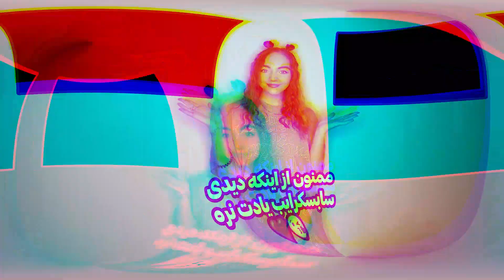زایمان طبیعی یا سزارین 🙈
امیدوارم دوست داشته باشید و اینکه سوالی داشتید تو کامنت ها بپرسید.
تو کشور شما بچه دار بشی حمایت میکنن؟

 بچه ها لطفا کانالم رو سابسکرایب کنید و زنگوله رو هم بزنید و اینکار واسم مهمه دوستتون دارم❤️